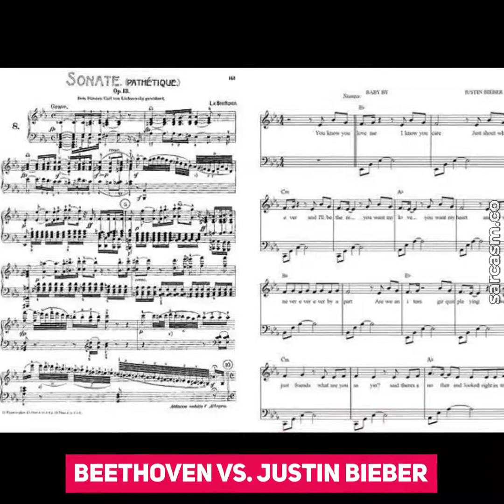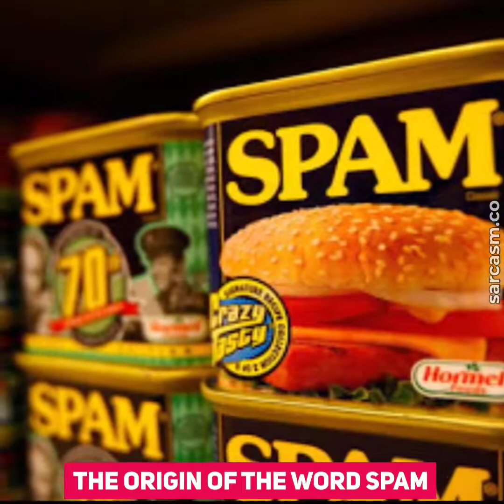60 Images You Must See Before You Die!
DEAR OWNER: If you don't want me upload your music/pictures, please let me know first so that I can remove immediately.
Please don't make a move without letting me know! Thank you!!